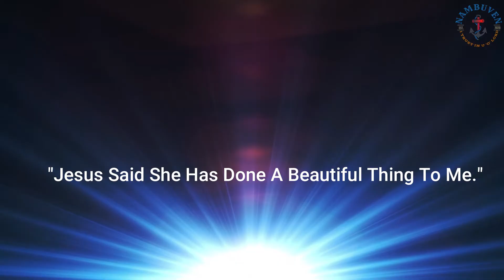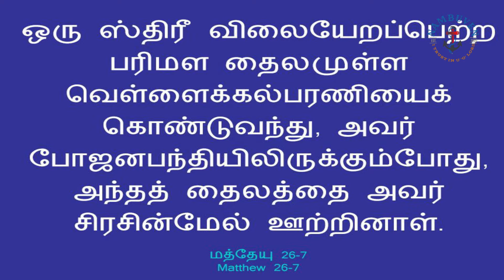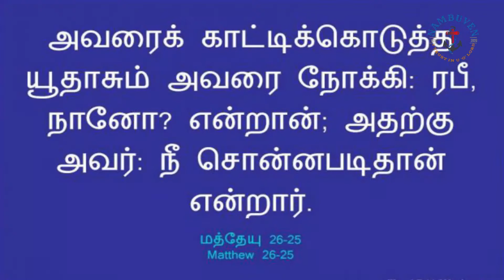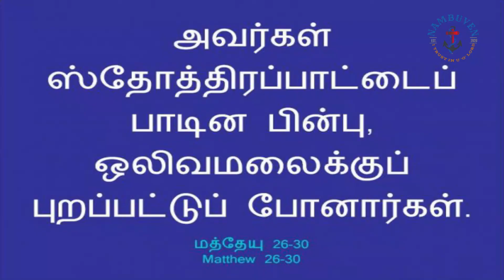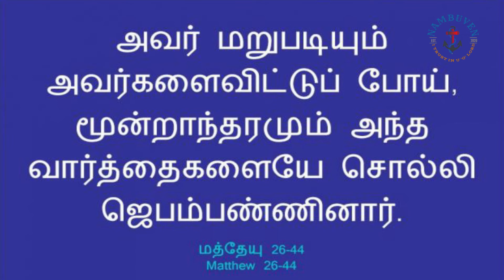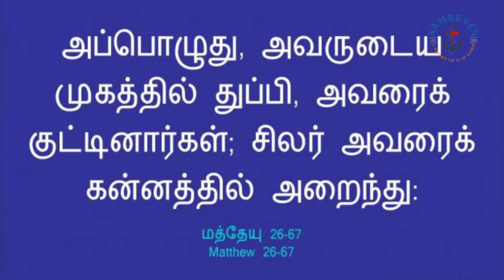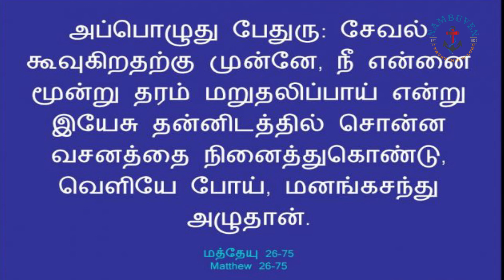"Jesus Said She Has Done A Beautiful Thing To Me." | Daily Mirror | 04/03/2021 | Bro. JAYABABU M